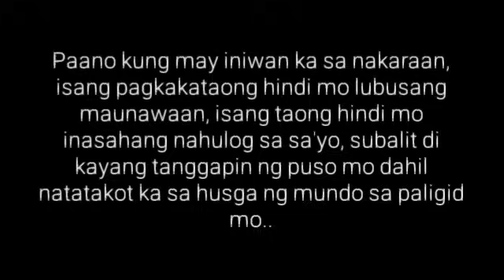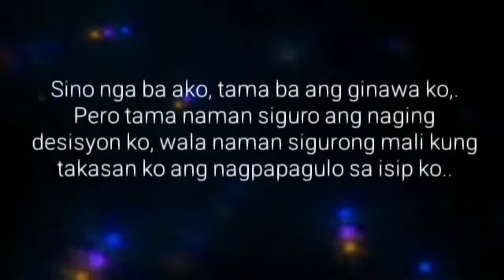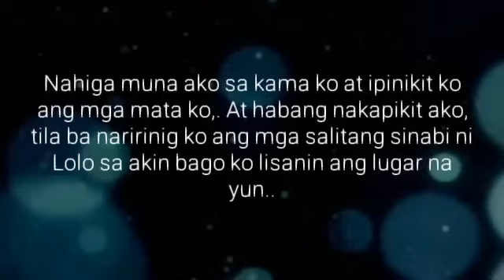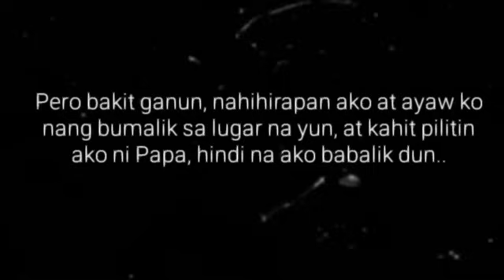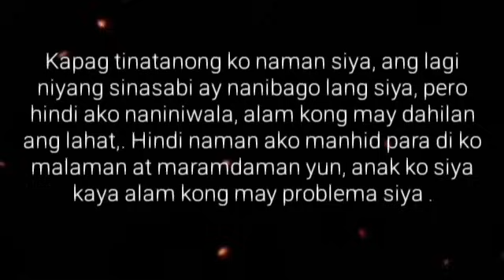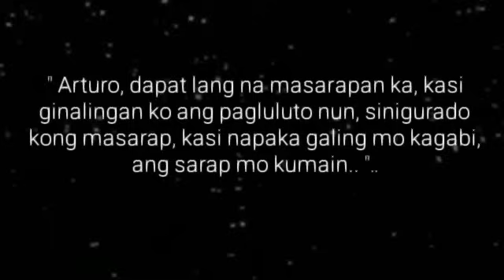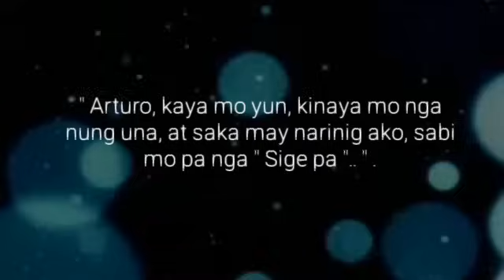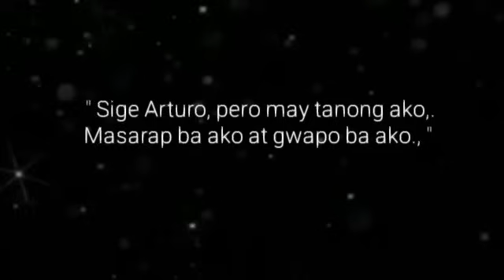UMAGA NA NANG HINUGOT | Ep.29 | PATONG | Big Boss Lakan Stories | Pinoy BL Story